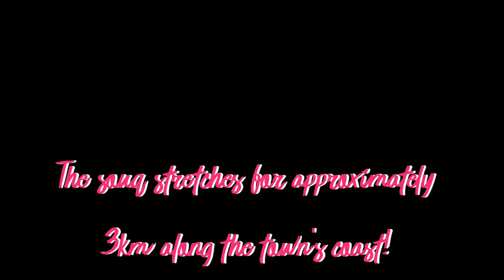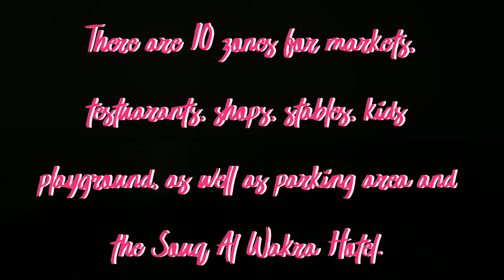Short Morning Walk At Souq Al Wakra, Qatar